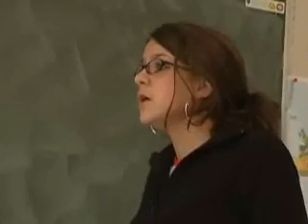bac!! 3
bac3